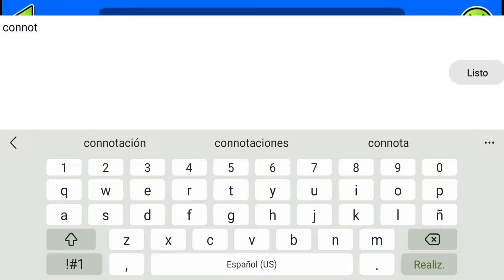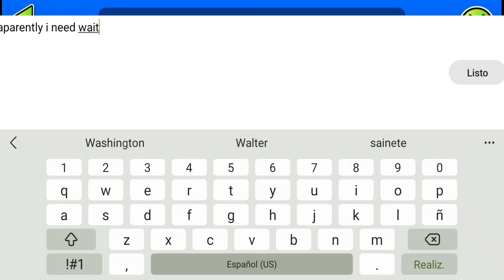Finally!!! GDPS by UserName (me) (GDPS 1.3)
Finally i verifica my level
ID: